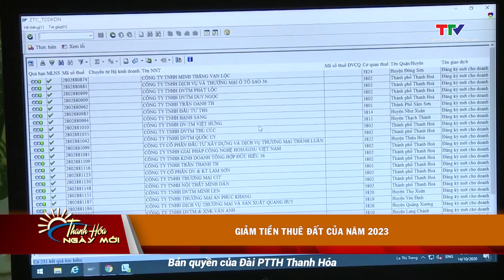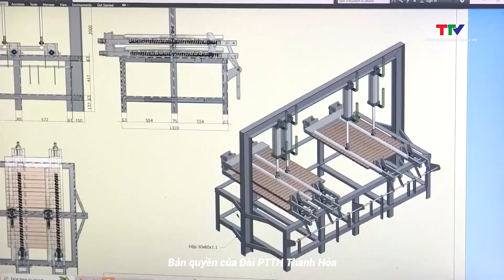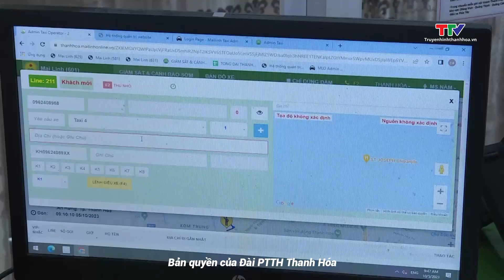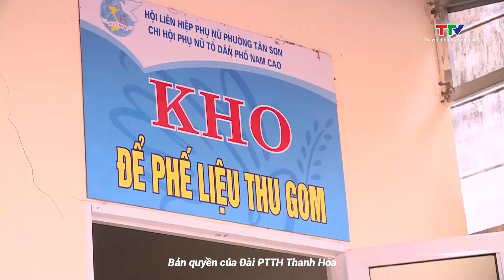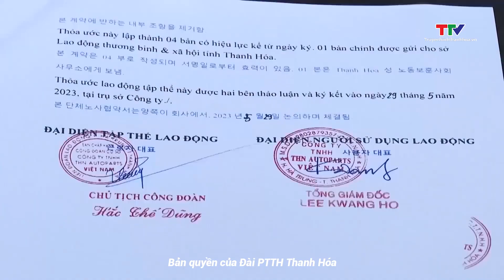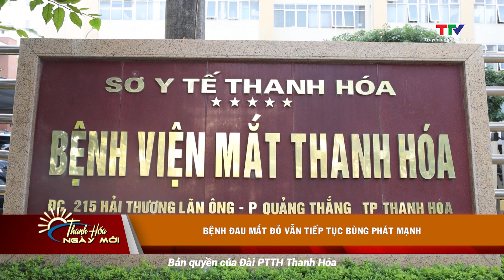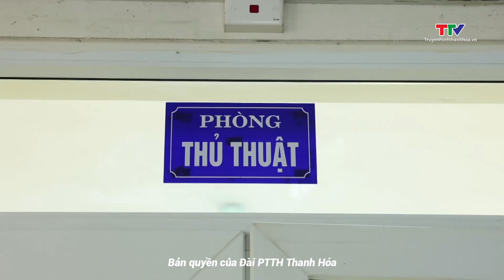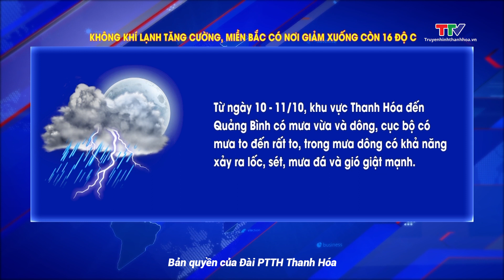Thanh Hóa ngày mới ngày 10/10/2023